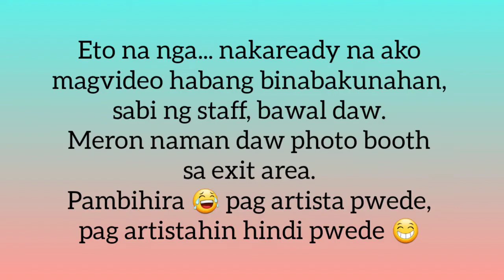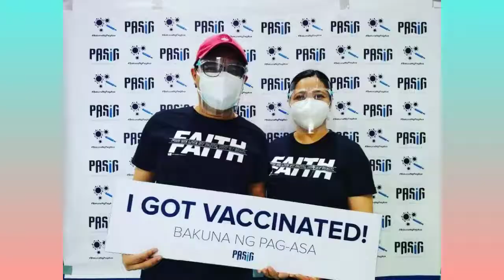Our First Dose of Covid Vaccine 🌸cheeya